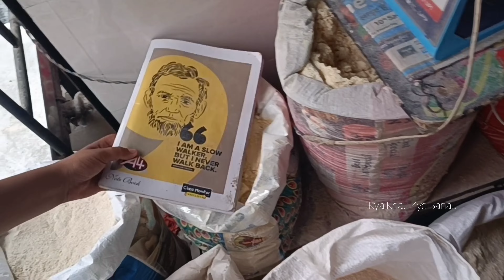चक्की पर गेहूं पिसाई... किस आटे से बनती है मखमल जैसी रोटियाँ || Grinding Wheat Flour Machine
Panditji ki 60 saal purani Atta Chakki Shop in Khajuri Khas Delhi.

For Exact Location- Please Watch Video Till The End